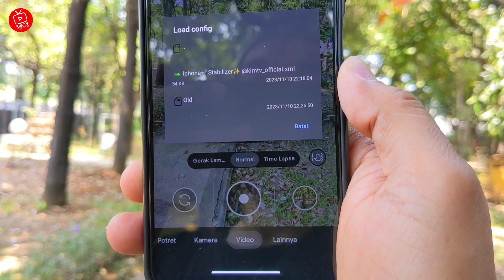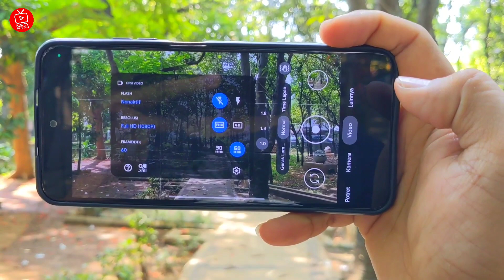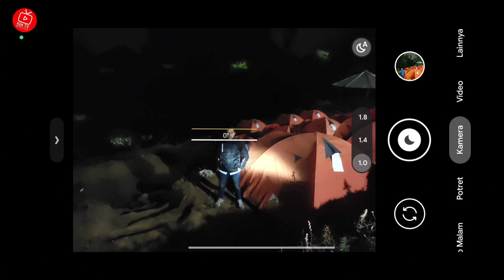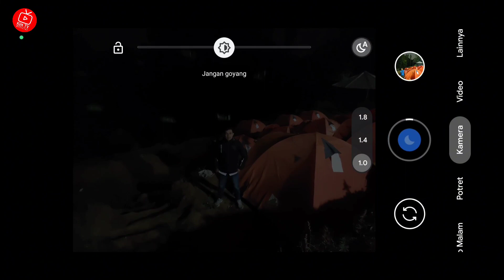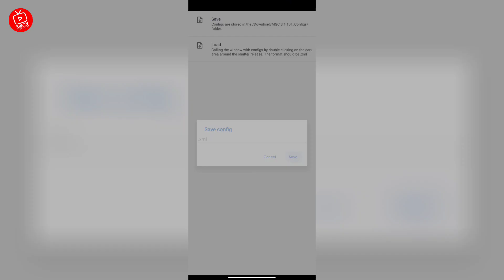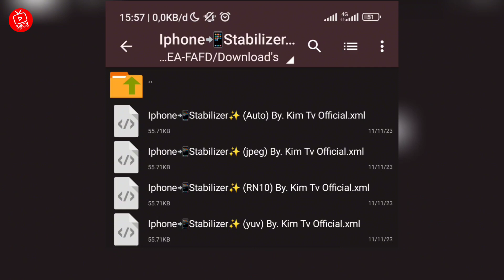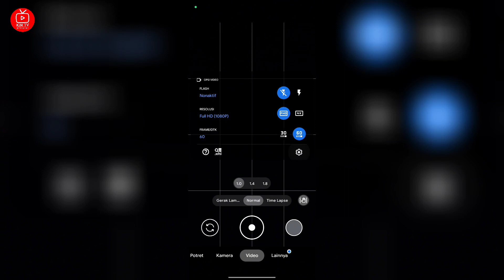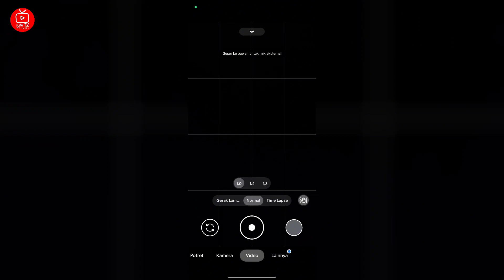Config Iphone Stabilizer Video🔥 Gcam BSG 8.1 Support Lensa 0,5 Cinematic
Config Iphone Stabilizer Video🔥 Gcam BSG 8.1 Support Lensa 0,5 Bisa Cinematic

NOTE: VIDEO STABILIZER HANYA WORK DI HP YG SUDAH SUPPORT EIS.

 (Jpeg, yuv, auto)

Kisi-kisi : passwordnya tulisan warna kuning huruf kecil semua ada didalam video  menit 5 sampai 9

-Config bawaan gcam BSG 8.1 (Celso Azevedo)

Device Tested:
-Poco M3
-Poco x3 NFC
-Vivo Y12

✓Macro Lens
✓Tele Lens
✓Depth Lens